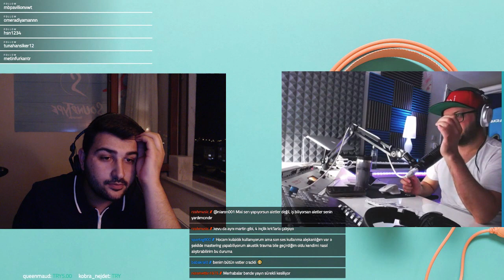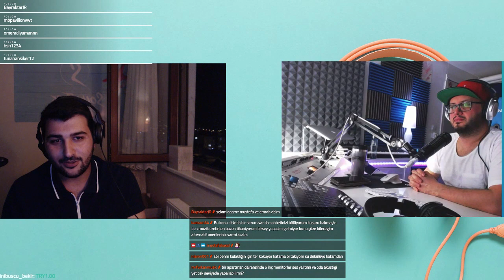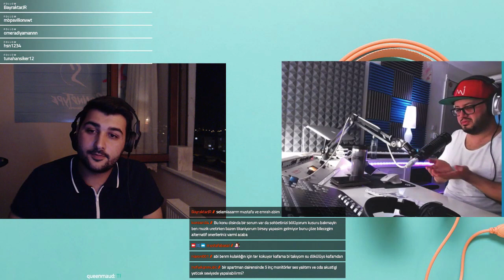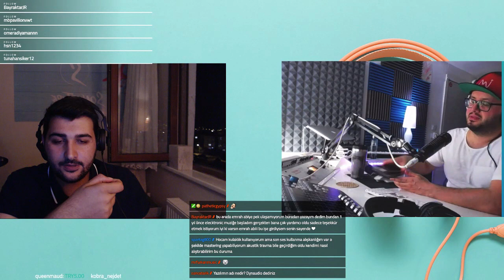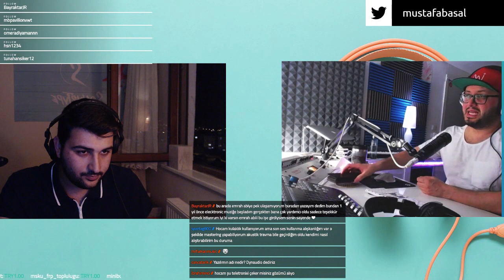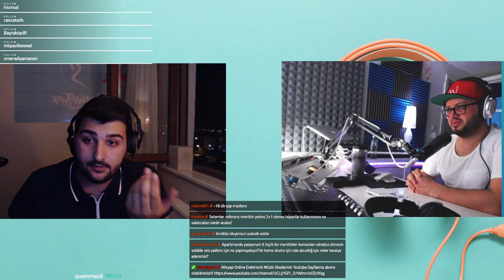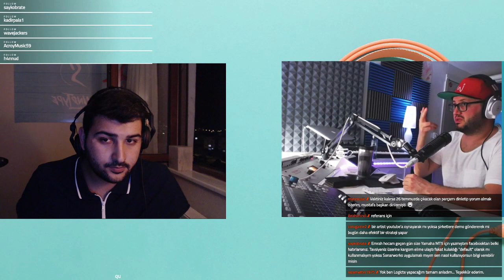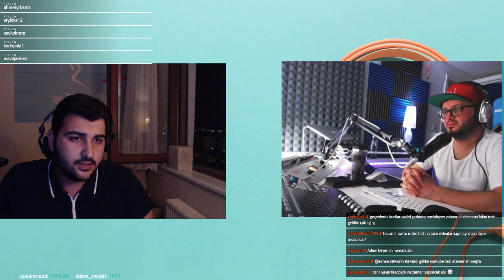Oda Akustiği Hoparlör Yerleşimi ve Kulaklıkla Mixing - Twitch Canlı